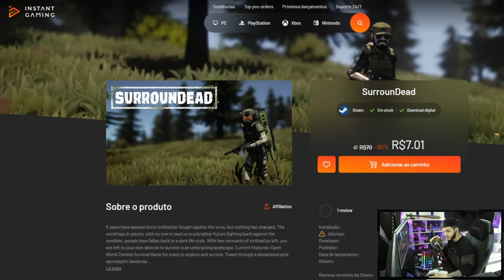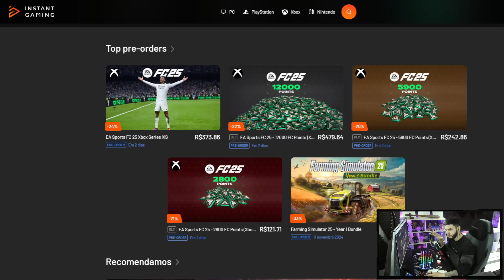DIA 2 : NA VIDA DE UM NÁUFRAGO | ENCONTREI A ILHA PERFEITA! CONSTRUÇÃO da BASE e CAIXAS DE PLANTAÇÃO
● Salve galera! Nesse vídeo eu trago uma Gameplay de  Project Castaway!

-  Monitor Gamer (1) AOC HERO W-LED 27´ Widescreen, FHD, IPS, HDMI, DisplayPort, FreeSync, 144Hz, 1ms, Altura Ajustável.
-  Monitor Gamer (2) AOC HERO W-LED 24´ Widescreen, FHD, IPS, HDMI, DisplayPort, FreeSync, 144Hz, 1ms, Altura Ajustável.
- Memória Corsair Vengeance RGB, 64GB, 6200MHz, DDR5.
- Processador Intel Core i9-13900KF, Cache 36MB, 5.8GHz Max Turbo, LGA 1700
- Placa-Mãe Gigabyte B790m Aorus Elite 4x, Intel LGA 1700, mATX, DDR5